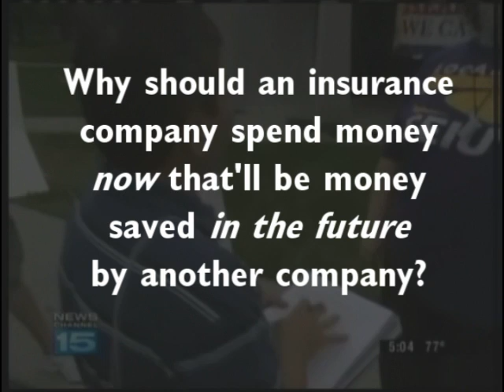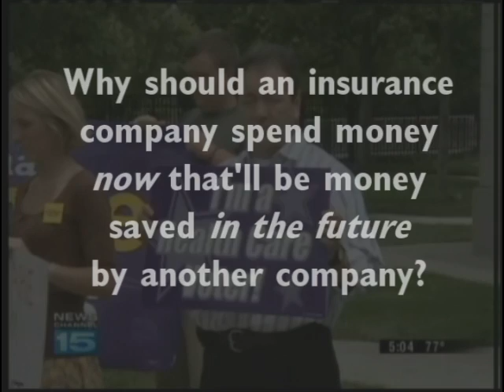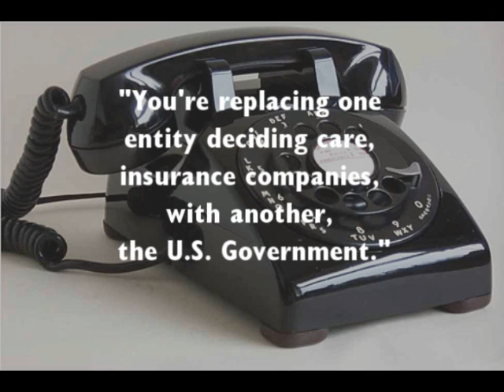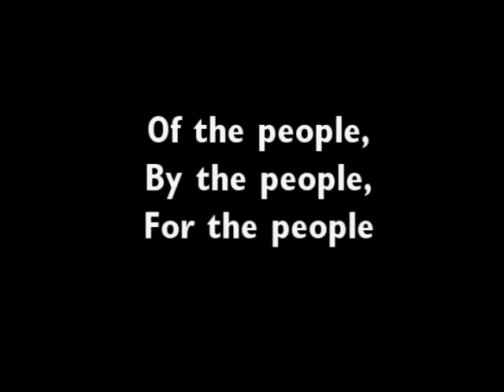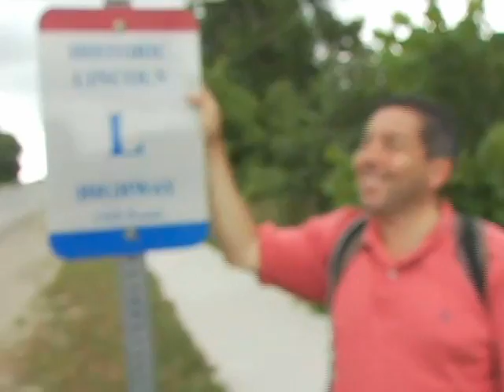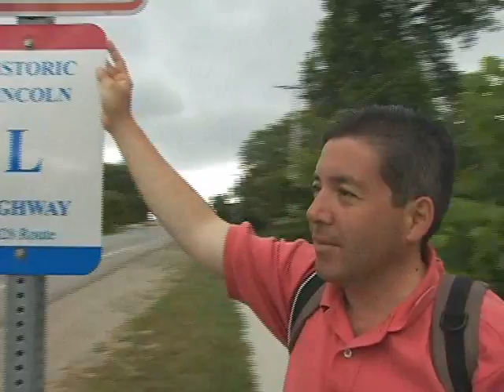Dr. Ogan Gurel on the Dick Kay show (Part 4 of 4)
May 18th, 2009 live radio interview with Dick Kay of "Chicago Progressive Talk" discussing the Walk For Healthcare and healthcare reform.

Music excerpt: The Lincoln Portrait, 3rd movement, from Copeland conducts Copeland (CBS Masterworks)

I was near Idlewild Park, along the Lincoln Highway, about three miles northwest of Ligonier, Pennsylvania.